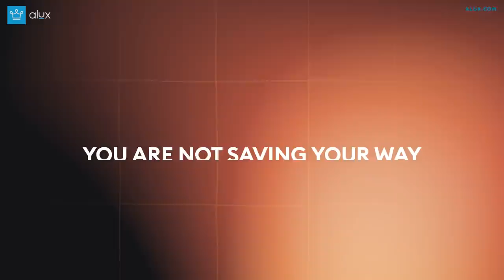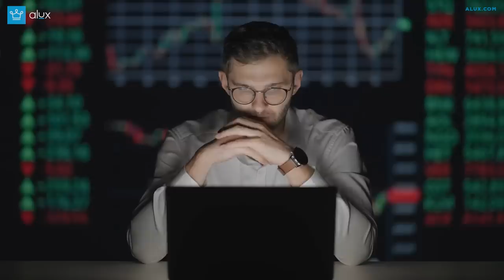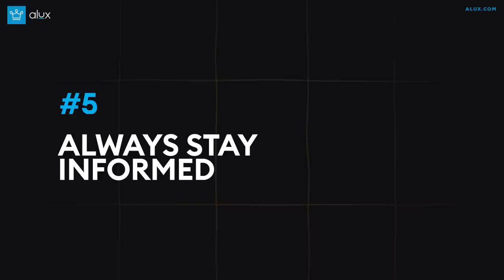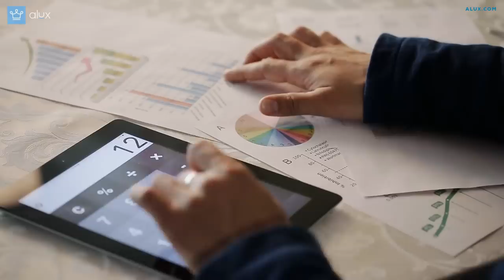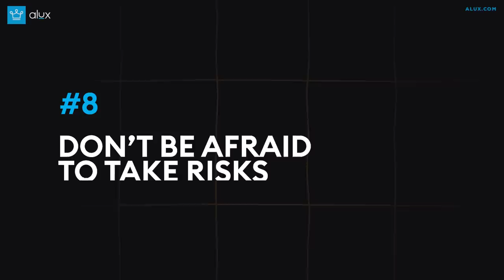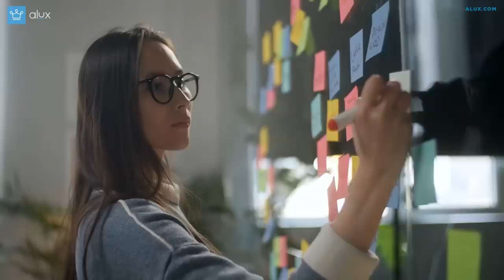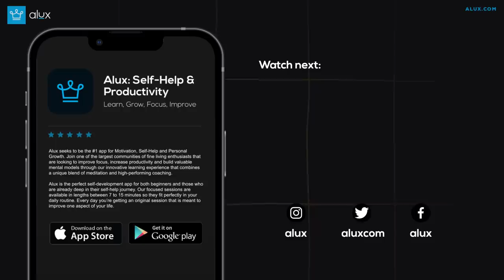15 Things Rich People Advise But Never Do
This is why the rich don't follow their own advice.

00:00 - Intro
00:17 - Go to school
01:22 - Reduce spending
02:25 - Get out of debt
03:16 - Diversify
04:30 - Always stay informed
05:31 - Stick to the budget
06:27 - Get a passive income
07:36 - Don’t be afraid to take risks
08:30 - Step out of your comfort zone
09:17 - Save for retirement
09:59 - Invest in real estate
10:41 - Network extensively
11:32 - Follow your passion
12:16 - Embrace failure
12:49 - Work hard